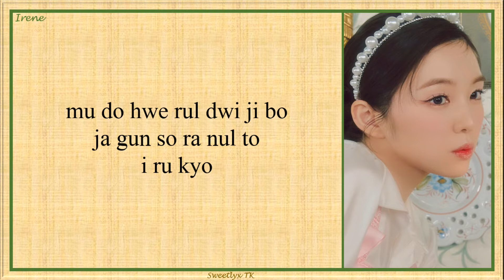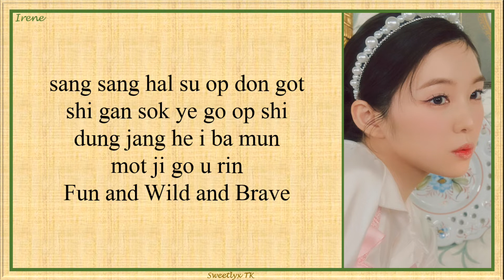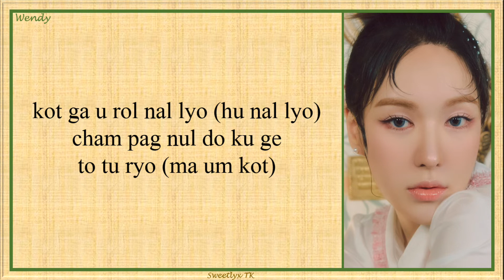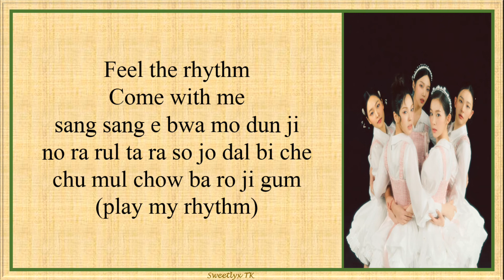RED VELVET (레드벨벳) 'Feel My Rhythm' (Easy Lyrics)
lyrics
easylyrics